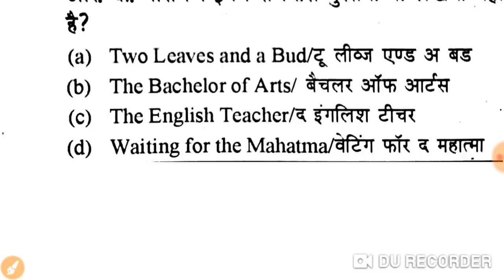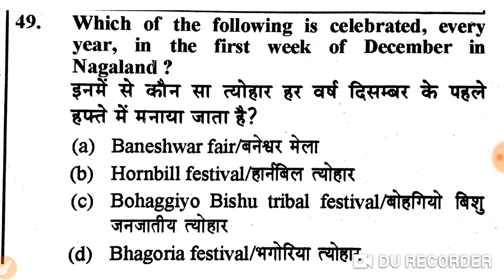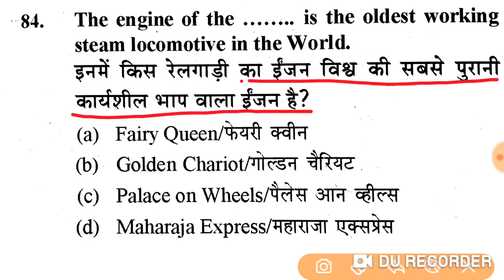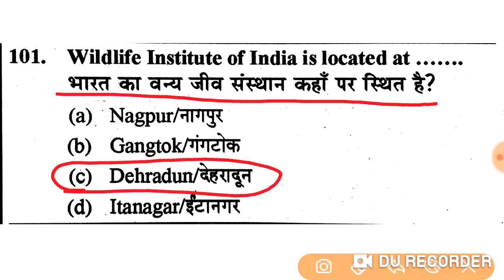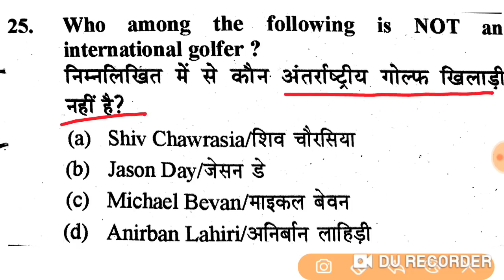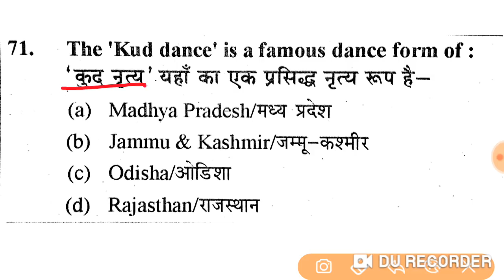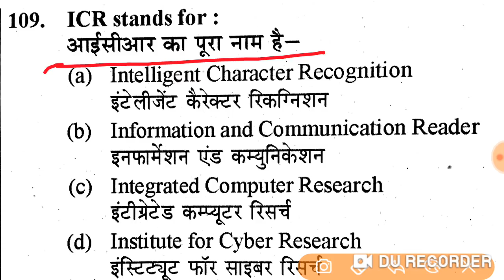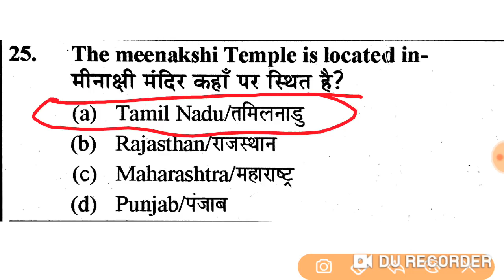Allahabad High Court RO PREVIOUS CUT OFF 2016 |AHC RO PREVIOUS PA | AHC REVIEW OFFICER PAPER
allahabad high court ro syllabus
allahabad high court ro vacancy
allahabad high court vacancy 2018 syllabus,

allahabad high court ro vacancy 2019
allahabad high court ro syllabus 2019
allahabad high court ro
allahabad high court ro job profile and salary
allahabad high court ro recruitment 2019
allahabad high court ro aro upcoming vacancy
allahabad high court ro notification
allahabad high court ro notification 2019
ahc ro vacancy 2019
ahc ro syllabus 2019
ahc ro
ahc aro expected cut off 2019
ahc aro result 2019
ahc group d district allotment 2019
ahc ro notification 2019
ahc group d result 2019
ahc group d district allotment

allahabad high court ro aro previous year cut off
allahabad high court ro previous year question paper pdf
allahabad high court ro previous year cut off
allahabad high court ro aro previous year paper
allahabad high court ro/aro previous year papers pdf
allahabad high court ro aro previous year paper in hindi
allahabad high court ro aro previous year question paper pdf
allahabad high court ro aro previous paper
allahabad high court ro aro previous year question papers
ahc aro
allahabad high court new vacancy 2019,
allahabad high court group c district allotment,
allahabad high court vacancy 2019,
allahabad high court group d question paper 2016
allahabad high court group c question paper in hindi pdf
allahabad high court group d question paper in hindi pdf
allahabad high court group d solved question paper 2017
high court exam paper 2019

allahabad high court ro previous year paper pdf
allahabad high court ro aro previous year paper pdf
allahabad high court ro aro previous year paper in hindi pdf
allahabad high court ro aro previous year paper 2019